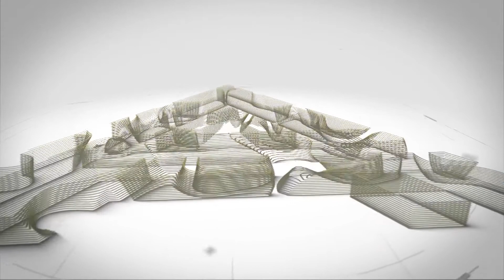pgm AQUELE HELP 28 05 2018 QUARTO DOS FILHOS